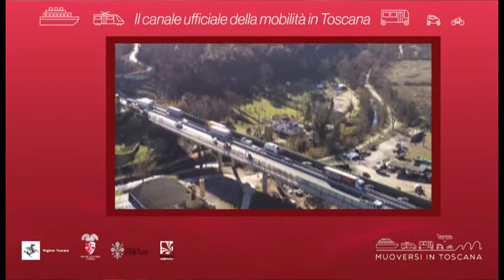Muoversi in Toscana - Edizione delle 11 dell'8 aprile 2020